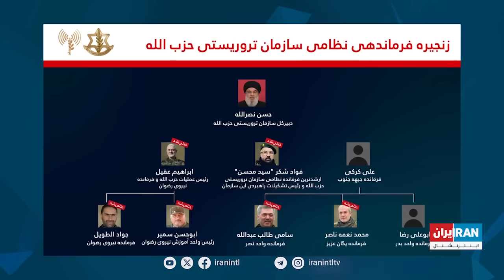چشم‌انداز: آغاز جنگ تمام‌عیار اسرائیل و حزب‌الله لبنان؟ چرا نصرالله پشت سپرهای انسانی پنهان شده؟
بعد از انفجار پیجرهای حزب‌الله لبنان، انفجار بیسیم‌ها و کشتن تمام فرماندهان یگان‌های ویژه رضوان که عملا حزب‌الله لبنان را زمینگیر کرده، امروز فاز چهارم حملات اسرائیل به زیرساخت‌های حزب‌الله آغاز شد. ده‌ها هزار موشک حزب‌الله و چند فرمانده ارشد دیگر نابود شده‌اند. نتانیاهو در پیامی فاش کرد رهبران حزب‌الله دقیقا مثل حماس پشت سپرهای انسانی و شهروندان بیگناه پنهان شده‌اند. روزهای حساس و سرنوشت ساز لبنان شروع شده….
چشم‌انداز با مهدی مهدوی آزاد
مهمانان: منشه امیر - عرفان ثابتی - مریم منظوری